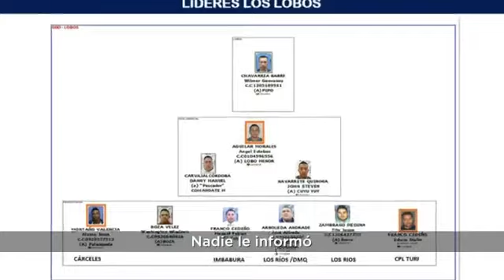El Mensaje a la Nación del presidente de la república, Guillermo Lasso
"Independencia de poderes, sí. Indiferencia de poderes, ¡jamás!", Guillermo Lasso.
El Gobierno Nacional respeta la independencia de las Funciones del Estado, pero el país requiere de su compromiso con la ciudadanía y el cumplimiento de sus obligaciones a favor de la justicia.